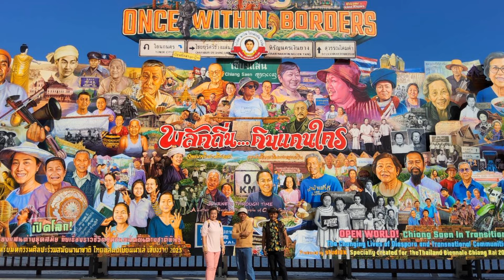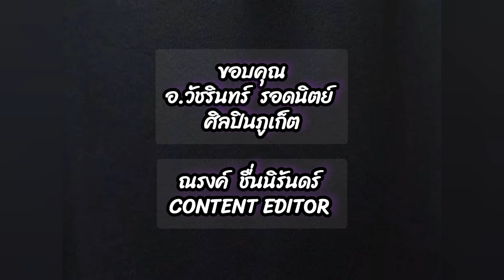หากภูเก็ตเป็นเจ้าภาพ จัด เบียนนาเล่ จะทำให้เศรษฐกิจดีขึ้น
หากภูเก็ตเป็นเจ้าภาพ จัดเบียนนาเล่ จะทำให้ เศรษฐกิจ ดีขึ้น
            อ.วัชรินทร์  รอดนิตย์ ศิลปินภูเก็ต  บอกว่า  หากภูเก็ตได้เป็นเจ้าภาพจัดงาน เบียนนาเล่  (Biennale 2025) ก็จะมีศิลปินจากทั่วโลกเดินทางมายังจังหวัดภูเก็ต  แล้วจะมีการสร้างงานศิลปะ  และมอบให้กับเมือง  จะทำให้ทุกคนอยากจะมาสัมผัส  แน่นอนจะเป็นการทำให้การท่องเที่ยวของจังหวัดภูเก็ตดีขึ้น  และจะก่อเกิดด้านเศรษฐกิจของภูเก็ตได้อย่างมหาศาล
เสียง อ.วัชรินทร์ รอดูนิตย์
                               ยาว 2.27 น.